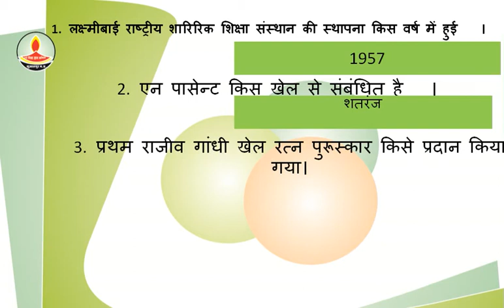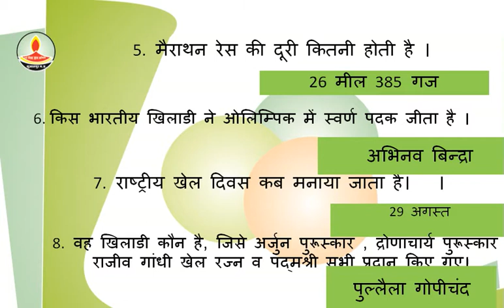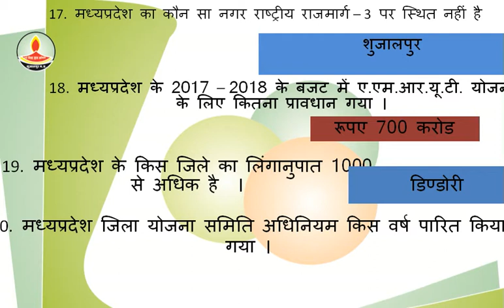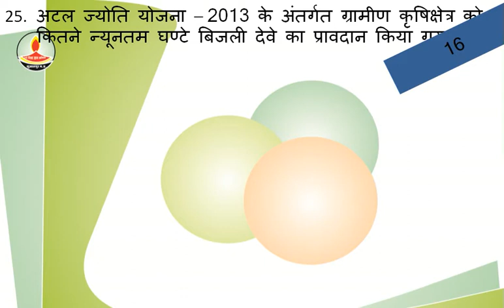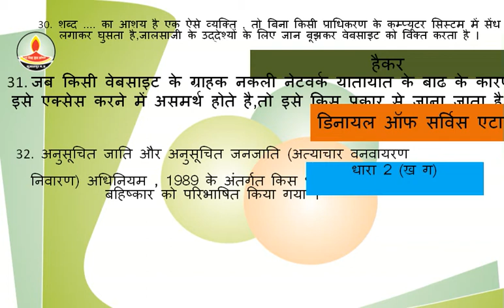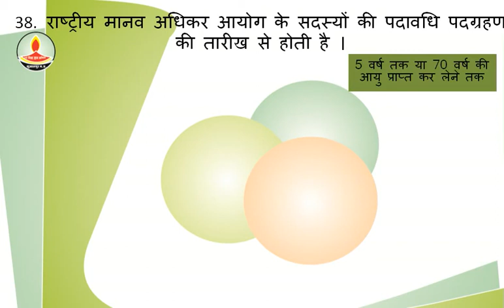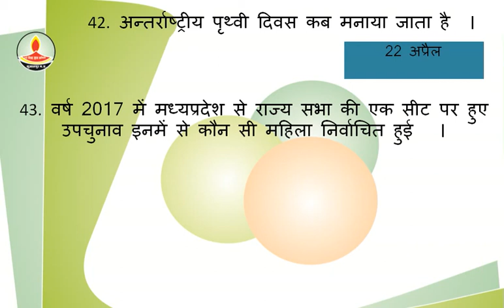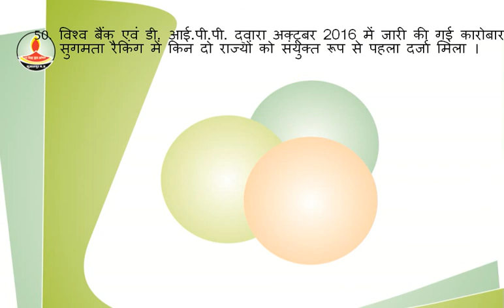mp psc 2018